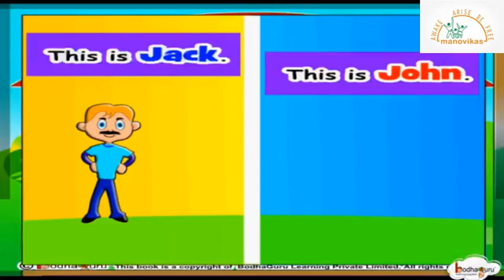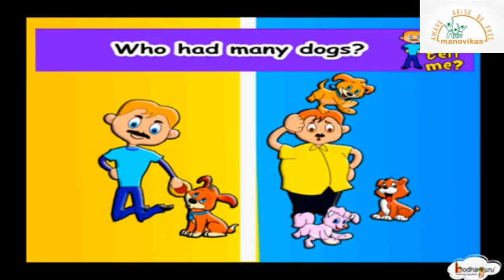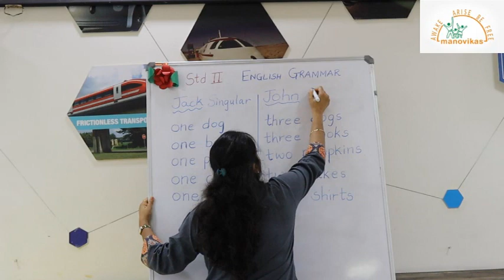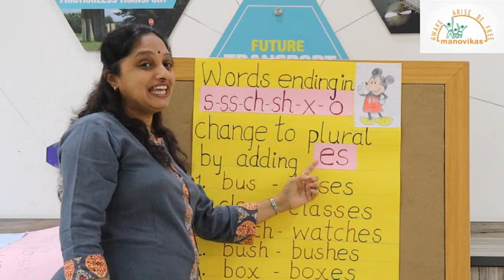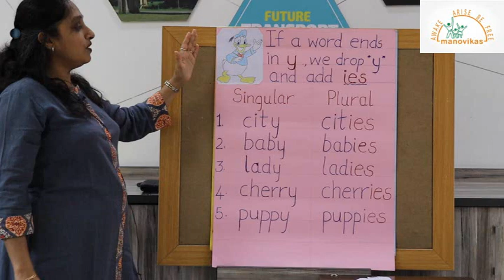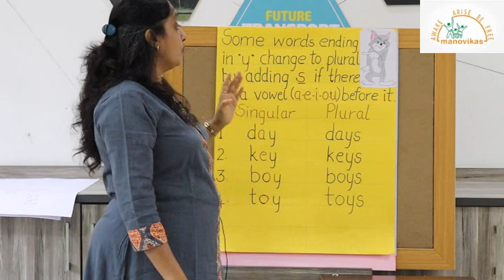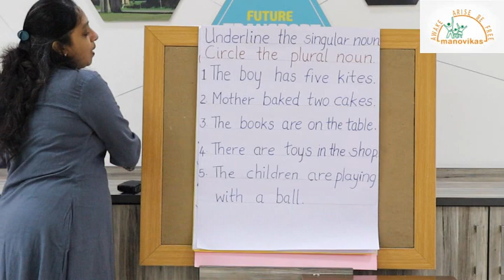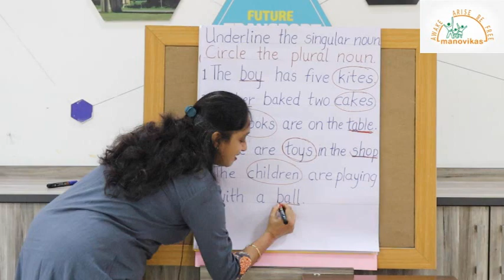CLASS II- ENGLISH - SINGULAR AND PLURAL